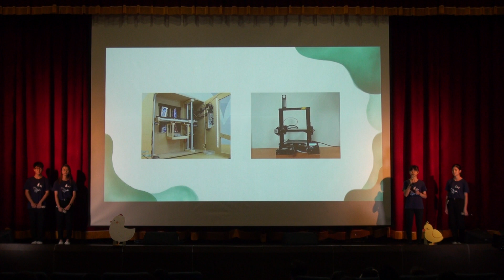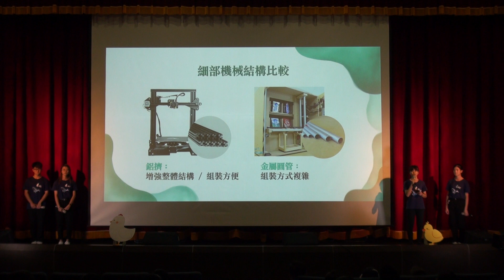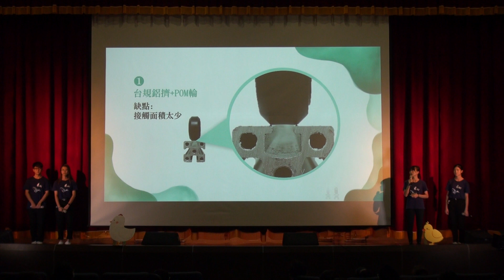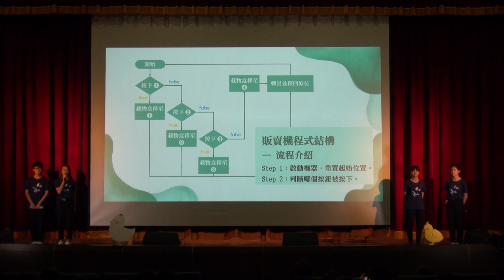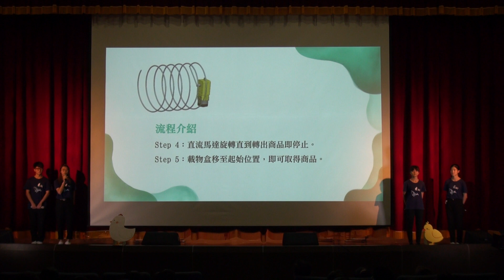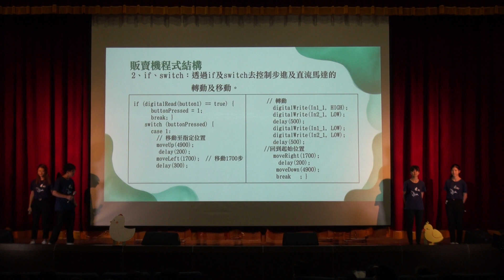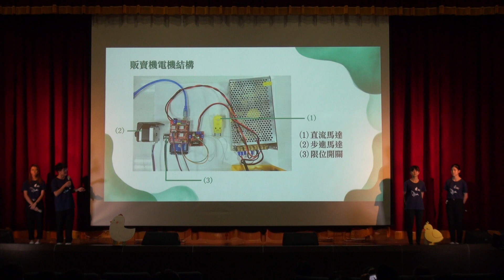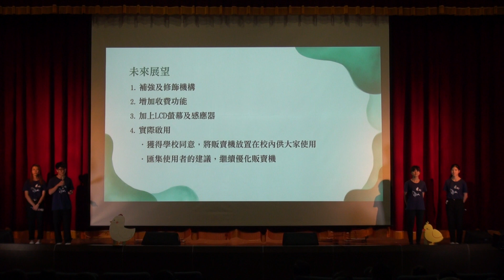2020中科實中數理實驗班成果發表會9